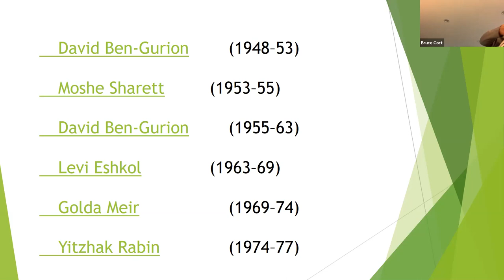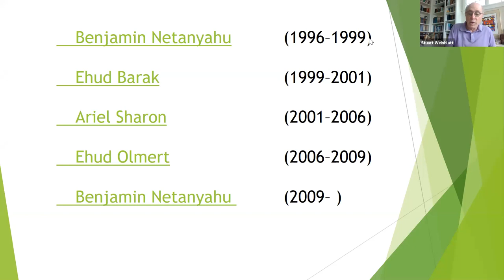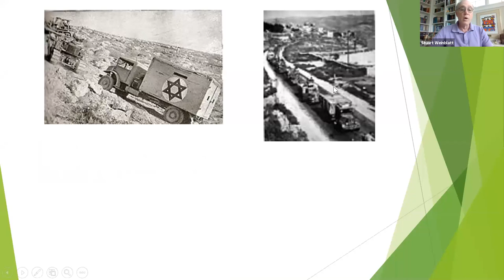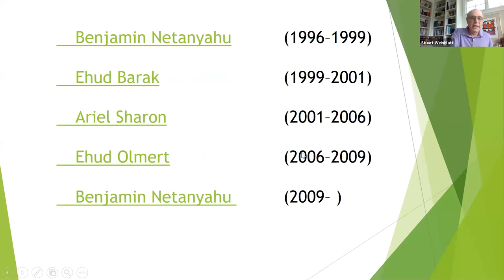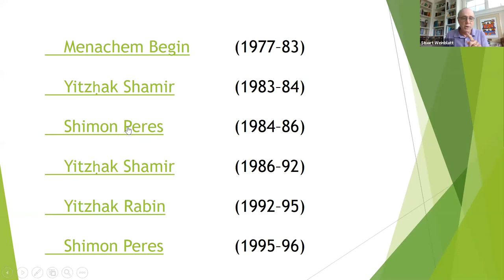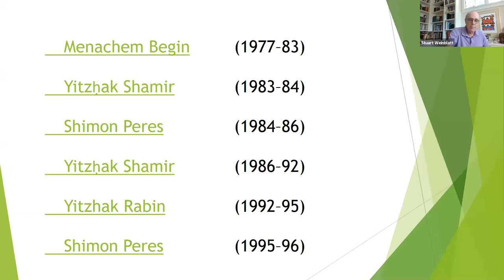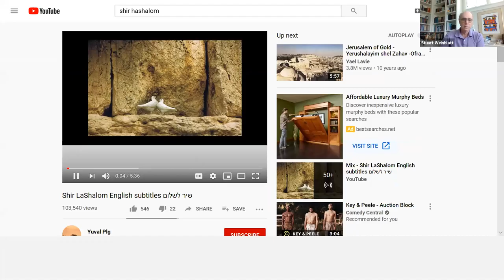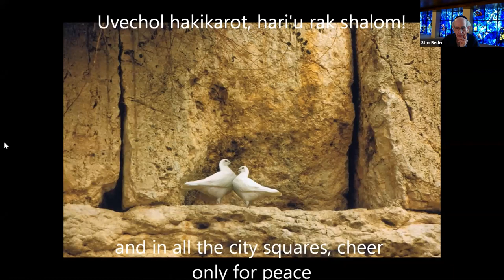Rabbi Stuart Weinblatt: Profiles in Courage: Four Israeli Leaders - Yitzhak Rabin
Profiles in Courage: Four Israeli Leaders - Yitzhak Rabin